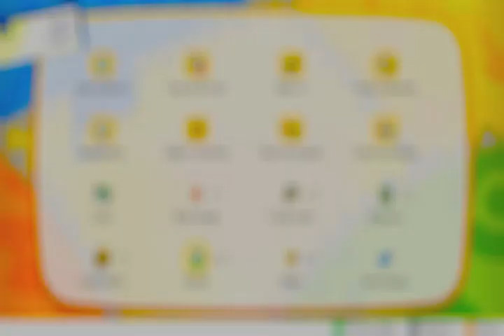pokemon let's go evoli #6 evolution + 1 nouveau